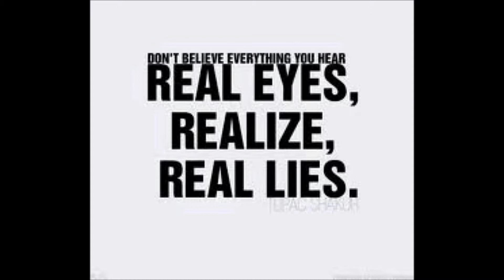Nitro Son ft. Gunnz, 307, Dez - Realeyez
Realize with REAL EYES